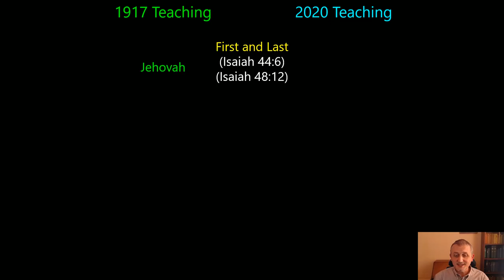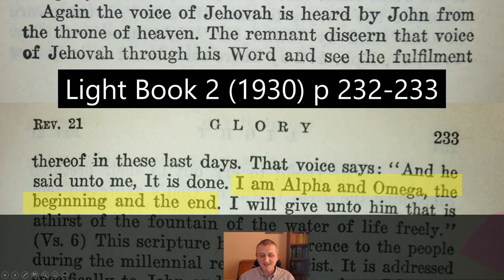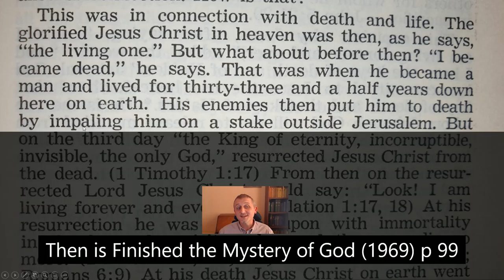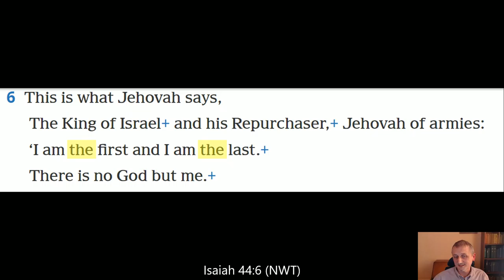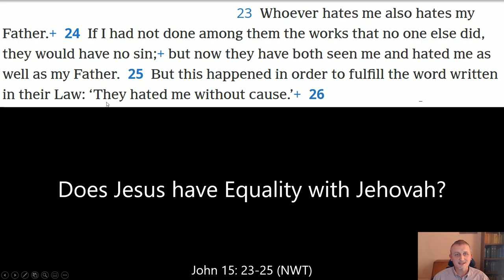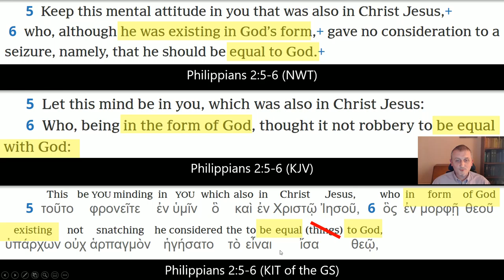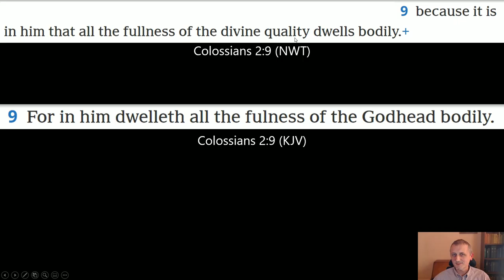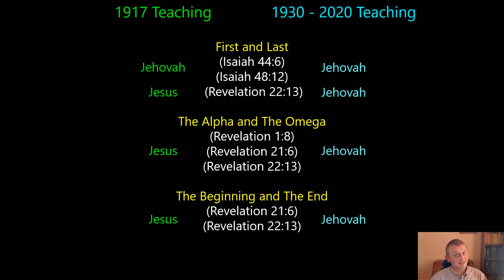Is Jesus Equal to Jehovah? - The First and The Last - Revelation 1:17-18 - Watchtower's Teachings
Revelation 1:17-18 shows that The First and The Last died. Isaiah 44:6 shows that Jehovah is The First and The Last. The Watchtower of Jehovah's Witnesses teach that Jesus is not God, Jesus is not equal to God, so how do they handle this verse?

In this video I continue looking at the Alpha Omega, Beginning End, First Last and what the Watchtower teach regarding this. Mainstream Christianity teach that Jesus is God, Watchtower teach that he is a created being.

**   What Watchtower Wrote about Alpha Omega, Beginning End, First Last   **
- Third Video - justification for current teaching

Please be respectful with any comments left.

Thanks,

Midnight Mule